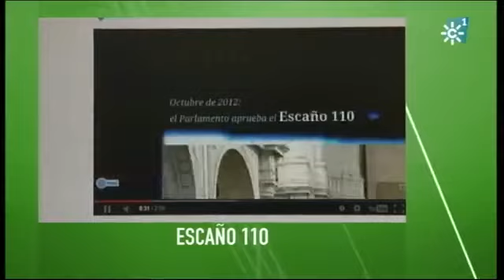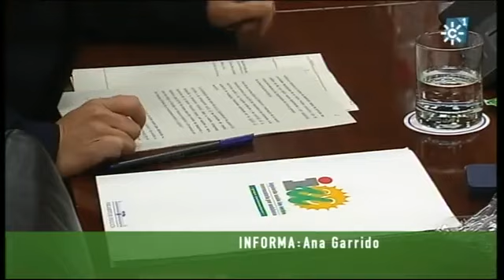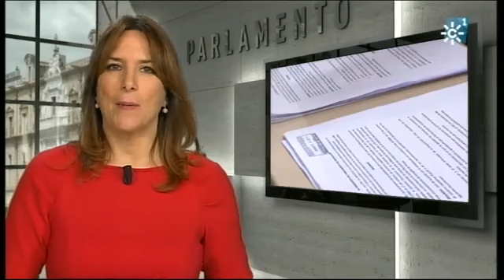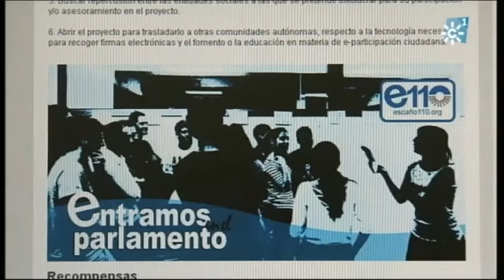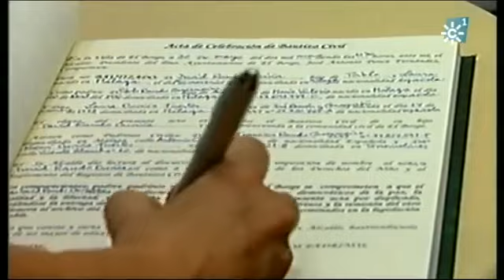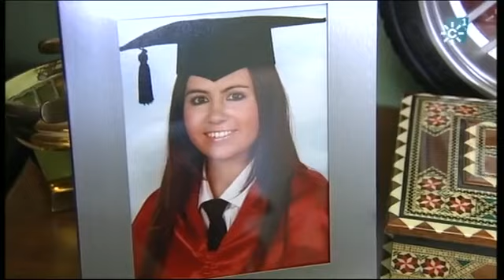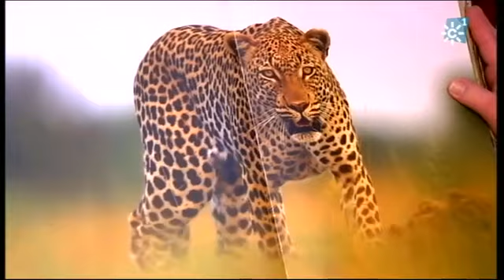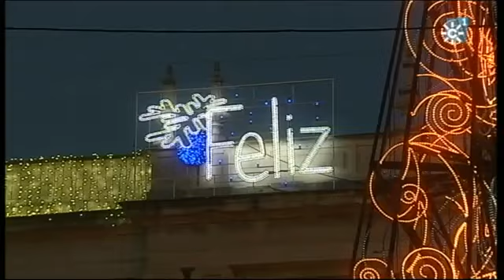Parlamento andaluz 21-12-2013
Aprobación de los presupuestos andaluces, Banco público de crédito, Escaño 110